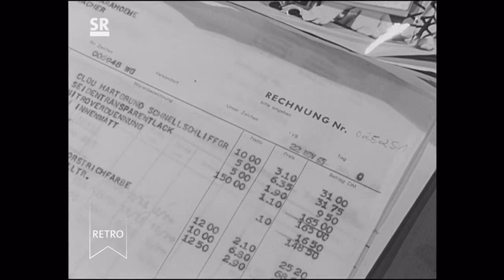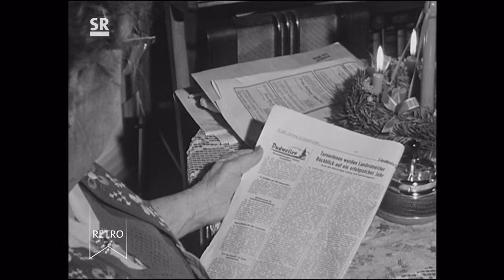SR Retro: Im Dreieck Das Altenzentrum in Kleinblittersdorf-Auersmacher Doku (1965)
Im Alten- und Pflegeheim auf der Höhe St. Barbara in Auersmacher geht man neue Wege: Villenartige Bungalows gruppieren sich um das Hauptgebäude. Spanische Ordensschwestern betreuen die alten Menschen.